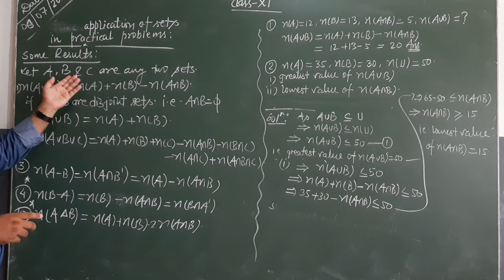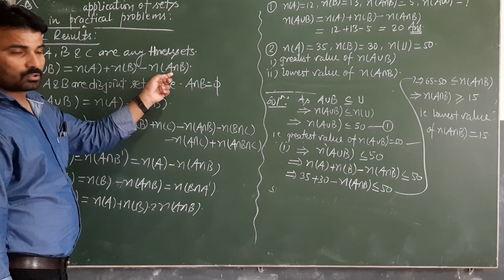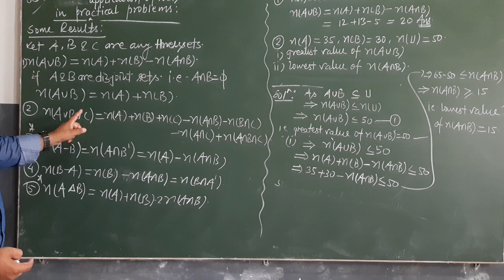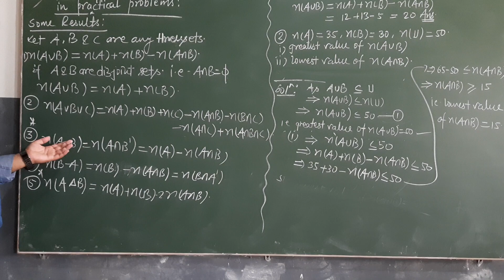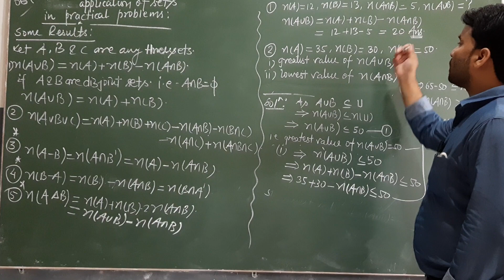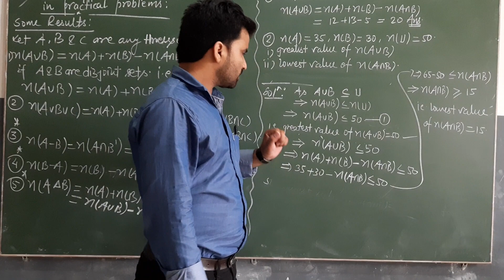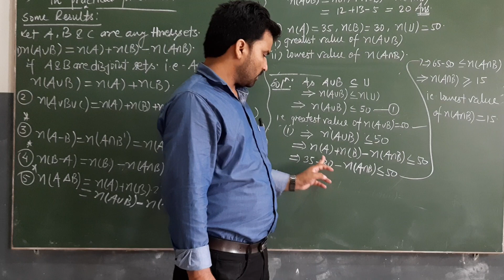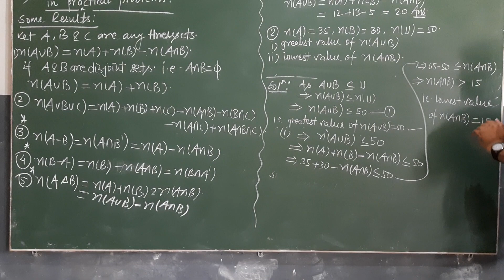Class XI-Set _Application of sets in Practical Problems